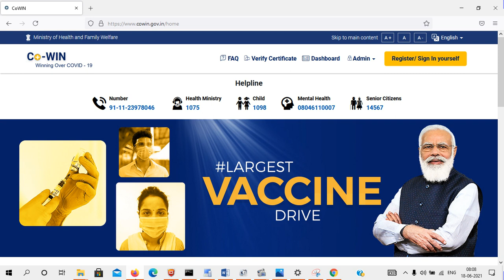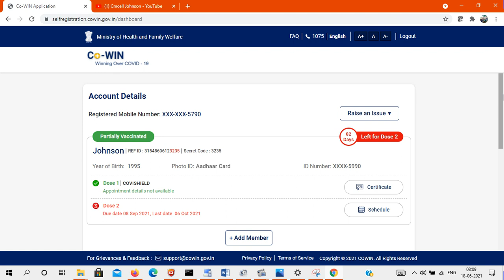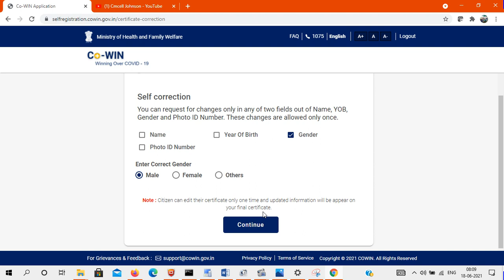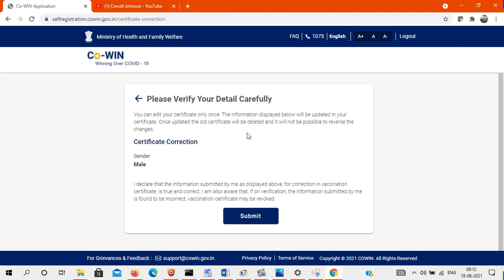How to correction for COVID 19 Vaccination Certificate online தடுப்பூசி சான்றிதழை திருத்துவது எப்படி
கொரானா தடுப்பூசி சான்றிதழில் உள்ள பிழைகளை ஆன்லைனில் திருத்துவது எப்படி How to correction for COVID 19 Vaccination Certificate online

how to correction vaccination certificate
how to correction in covid vaccine certificate

கொரானா தடுப்பூசி சான்றிதழ் பதிவிறக்கம் செய்வது எப்படி how to download covid vaccination certificate

கோவிட்-19 தடுப்பூசி கட்டாயமா / கட்டாயம் என மத்திய அரசு அறிவித்துள்ளதா ? கோவிட்-19 குறித்து முக்கியமான ஐந்து கேள்விகளுக்கு மத்திய அரசு வழங்கிய பதில் விபரம் Covid-19 RTI Question and answers

how to download covid vaccination certificate from cowin website